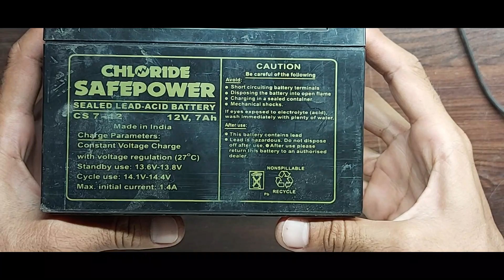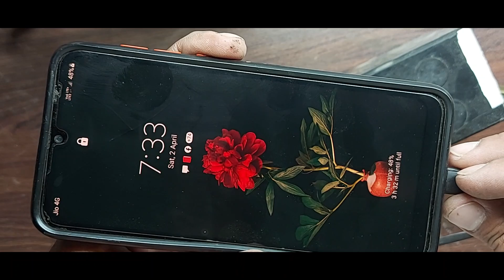12V To 5V 3A mobile 📱 Charger Use any Phone 🔥🔥🔥🔥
Dc To Dc Step Down Converter 12v to 5v mobile charger